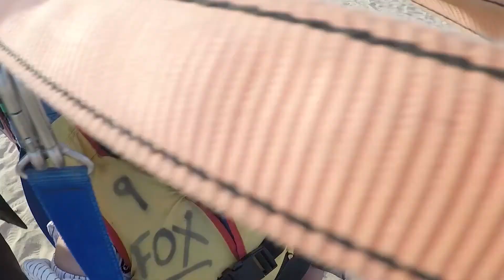Parasailing at Khor Fakkan Beach | United Arab Emirates | iPhone7 + GoPro Hero 5 Film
WhenintheUAE Go parasailing at Khorafakkan Beach for only AED 100 during off-peak season.

Our Gears:
Zhiyun Smooth Q3 for Mobile
GoPro Hero 5
iPhone 7

Pinoy Vlogger
Filipino Vlogger
Pinoy in the UAE
Pinoy in Dubai
Dubai Vlogger
OFW in Dubai
Dubai OFW
OFW Day-off
Overseas Filipino Worker
Bisaya Vlogger
Cebuano Vlogger
Khor Fakkan Beach
Khor Fakkan Corniche
Parasailing
Parasailing in Khor Fakkan
Parachute
Fly
Travel Vlog
Barkada Goals
Friendship Goals
YOLO
Visit Dubai
Visit UAE
Life in United Arab Emirates